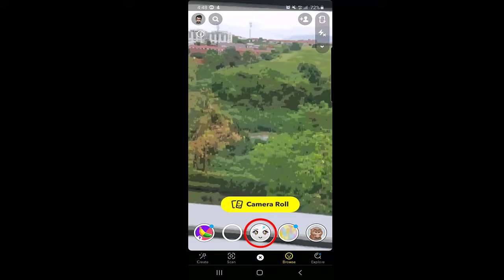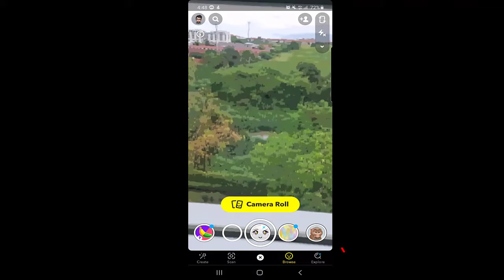How to Get Anime Filter on Tiktok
How to get anime filter on tiktok, how to get anime filter on chinese tiktok, tiktok new filter,
anime filter, in this tiktok tutorial, i will be showing you how to get anime filter on tiktok android, and ios devices. so if you want to use anime filter on tiktok then watch this video till the END .